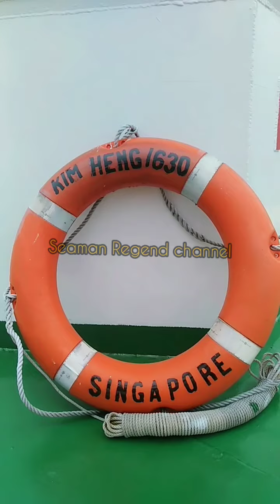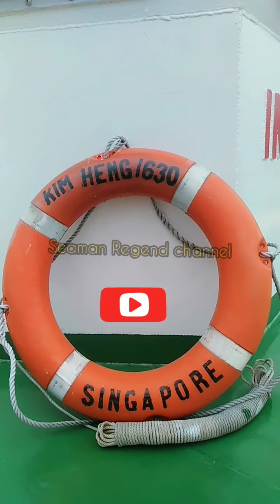Gunanya tulis nama kapal di life buoy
Fungsi dan kegunaan nama kapal kita di tulis di life buoy , karena apa bila kapal mengalami musibah tenggelam maka akan datang kapal penyelamat atau kapal yang menolong maka akan ketahui bahwa kapal tersebut yang mengalami musibah